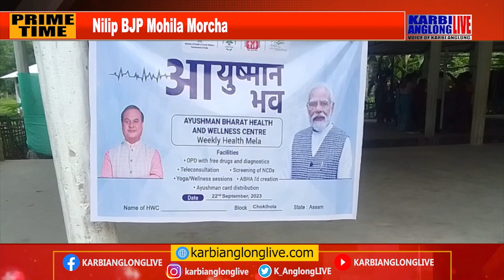Nilip BJP Mohila Morcha pen Free Medical Camp kebi.